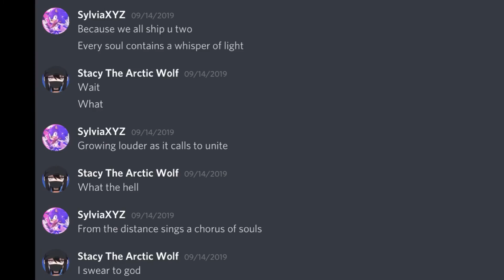Stacy is Mean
She.

Give credit to whoever the owner is plEase